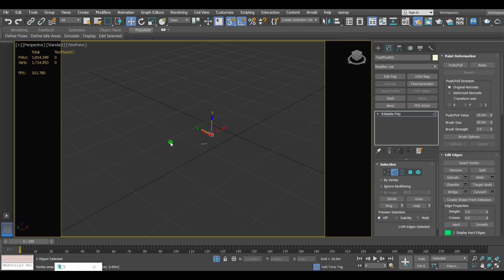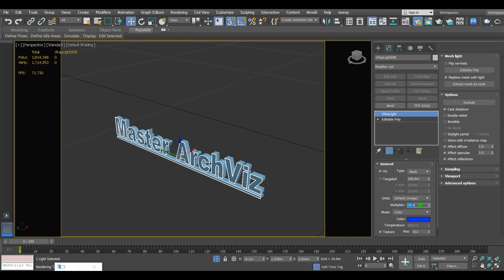Vray Light In 3ds Max In 1 Minute | How To Use V-ray 5 Mesh Light In Different Ways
At the end of this video, you'll be able to make this kinda mesh light at any object or shape in different ways.

Vray Light In 3ds Max In 1 Minute | How To Use V-ray 5 Mesh Light